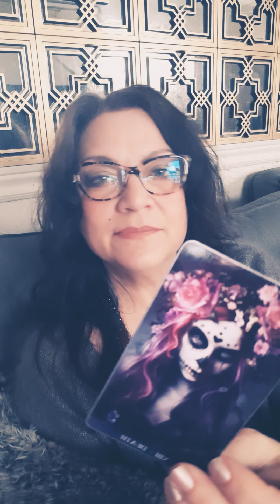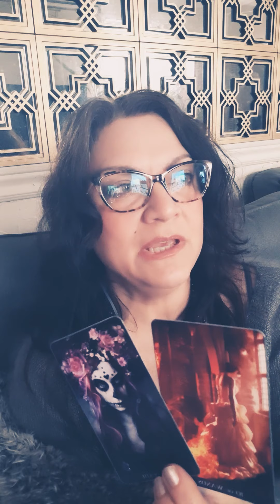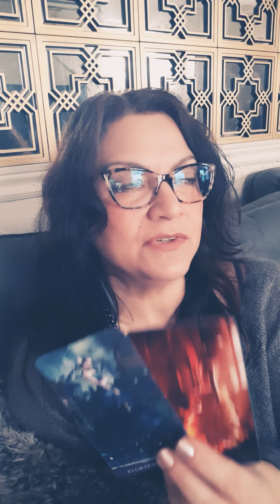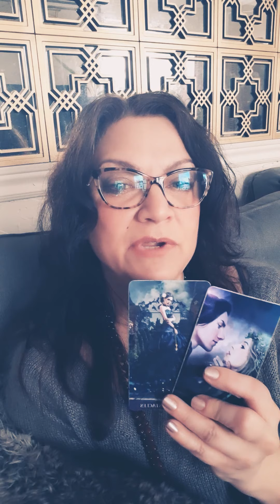Sagittarius March 2020 Tarot week #1 - someone choosing stability over passion